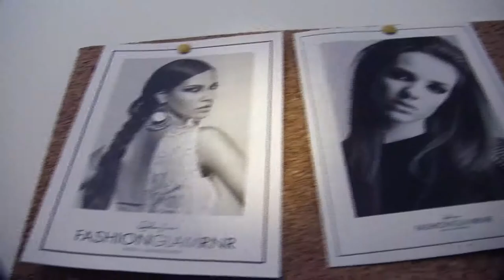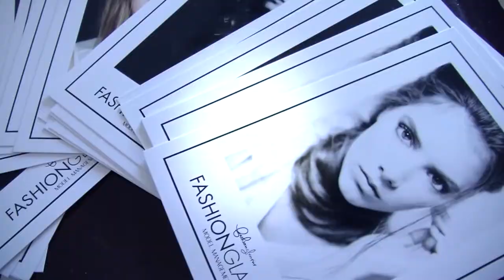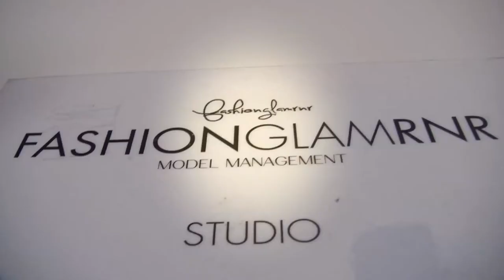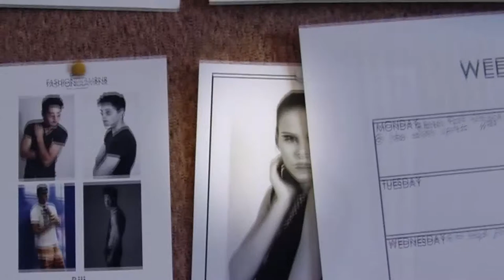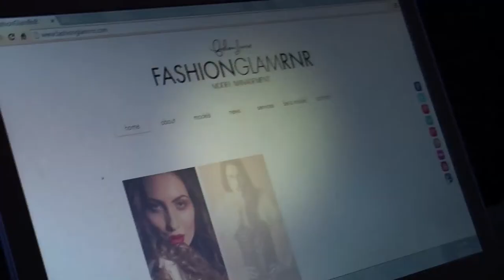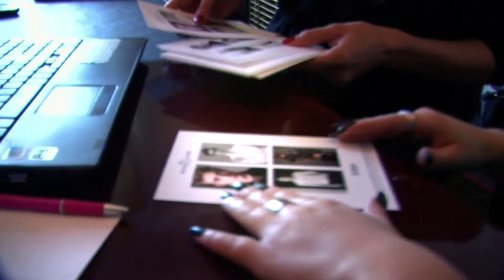FASHIONGLAMRNR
FASHION COMPANY